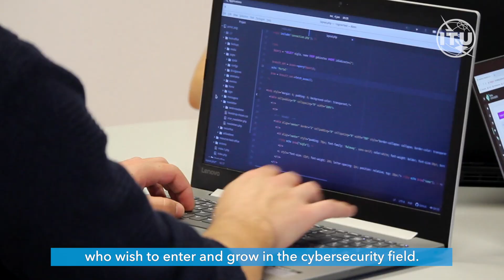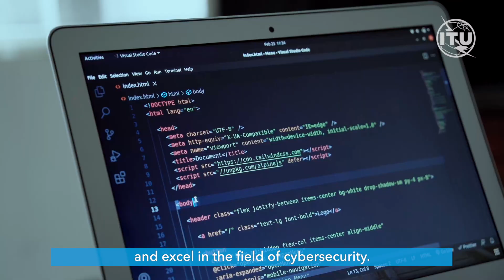ITU Women in Cyber Mentorship Programme: Apply for 2023 edition!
Apply for the 2023 edition of the programme and become a woman in cyber!